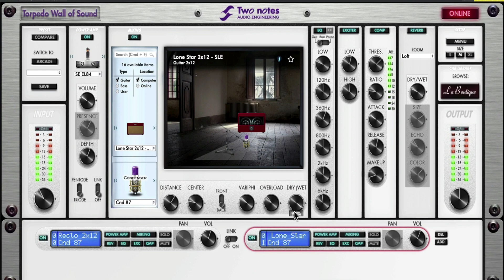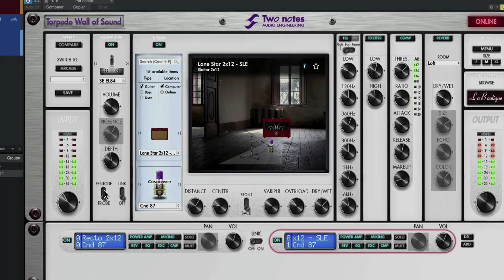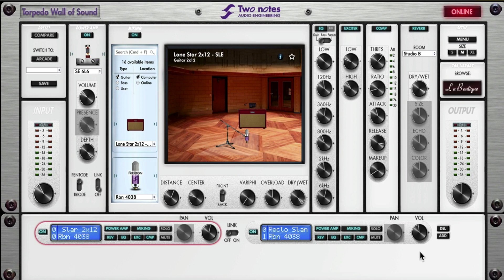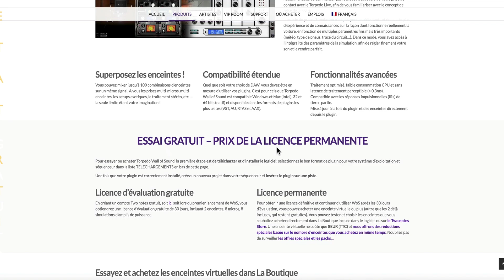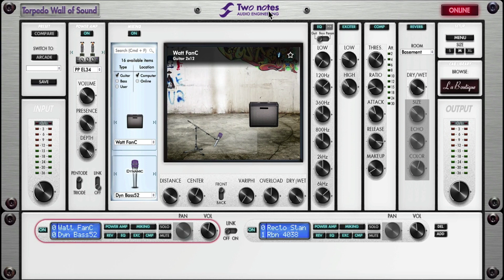Two Notes Torpedo Wall of Sounds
⬇⬇ Clique sur "PLUS" il y a pleins d'informations utiles ⬇⬇
La formation Two Notes Torpedo Wall of Sounds
Tuto MAO
Tutoriel MAO
Two Notes
Torpedo Wall of Sounds
Sampler
Audio
Midi
DAW
Logiciel MAO
Guitare
Guitar
Audio
Midi
Vst
Vsti
Plugins
Beatmaking
Composition
Controler